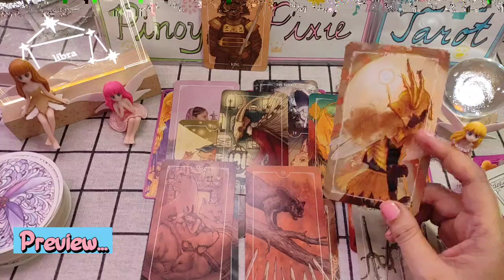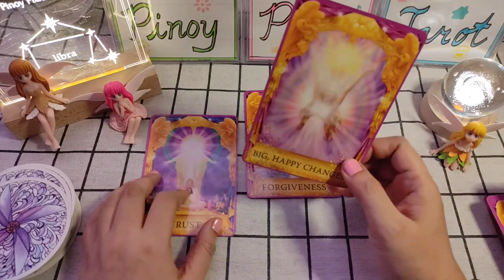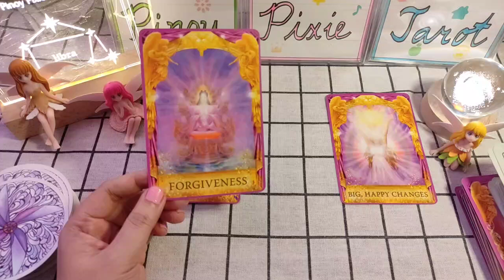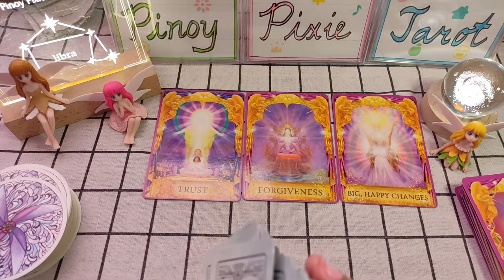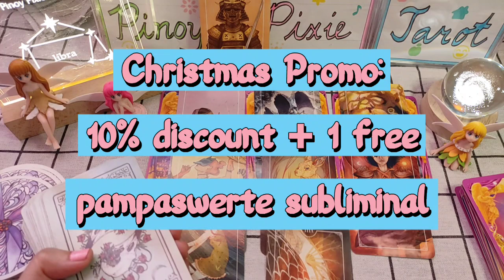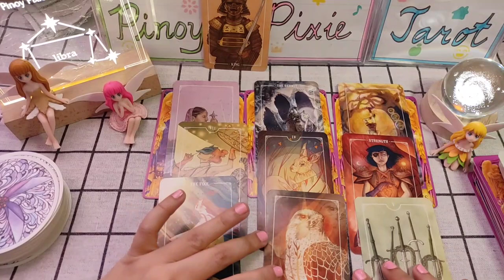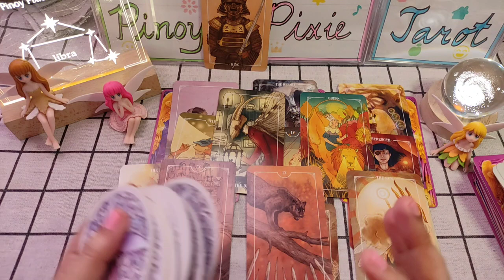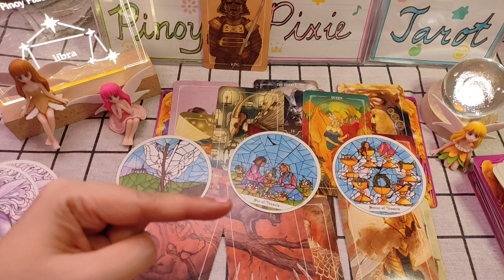Libra - OMG! BLESSINGS AT MGA BAGONG SIMULA 🙏🌞 - January 2024 - Monthly Tagalog Tarot Reading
Tagalog Tarot Reading / Kapalaran / Horoscope para sa Libra!

Hi mga ka-pixie, eto ang monthly tarot reading para sa Libra ngayong JANUARY 2024. Eto ay para sa inyong kabuhayan, pera o trabaho at lovelife. Eto ay general reading lamang, pwedeng mag-resonate o hindi. Ang ibang readings ay maaaaring may negative message. Kung ayaw niong makarinig ng negative reading ay wag panoorin ang video.

Nario ang mga playlist ng mga SUBLIMINALS na maaaring makatulong sa inyong sitwasyon:

pinoy horoscope
tagalog horoscope
kapalaran 2024
horoscope 2024